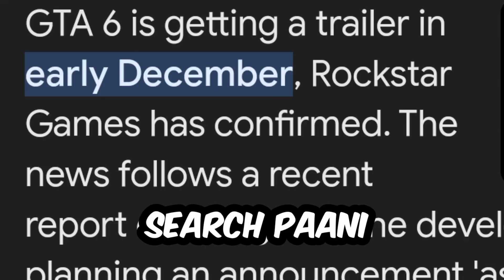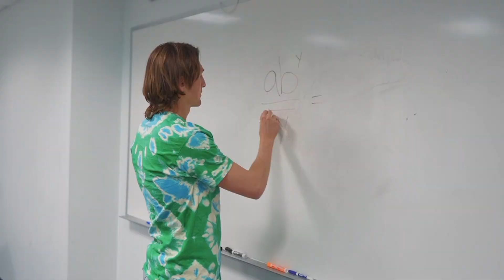Free Fire India Date Leaked 🤫,GTA 6 Update 😱,PERMAN Meets Doraemon 😍1tamil gaming news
this video is gaming news from GTA 6 and free fire India , Minecraft, special news from doremon TAMIL

free fire india tamil launch date

free fire india tamil update

free fire india tamil video

free fire india tamil news

free fire india tamil download

free fire india tamil gameplay

free fire india tamil today

free fire india tamil coming time

free fire india tamil date

free fire india tamil review

About gta

gta 6 tamil gaming

gta 6 tamil video

gta 6 tamil tech

gta 6 gameplay in tamil

gta 6 update tamil

gta 6 trailer tamil

gta 6 news tamil

gta 6 announcement tamil

gta 6 new update tamil

gta 6 download mobile tamil

Doraemon Tamil

doraemon tamil movie

doraemon tamil explanation

doraemon tamil new episode 2022 hd

doraemon tamil episodes movie

doraemon tamil song

doraemon tamil full movie

doraemon tamil episode

Doraemon Meets perman in tamil

doraemon tamil video

doraemon tamil theme song

doraemon tamil doraemon tamil